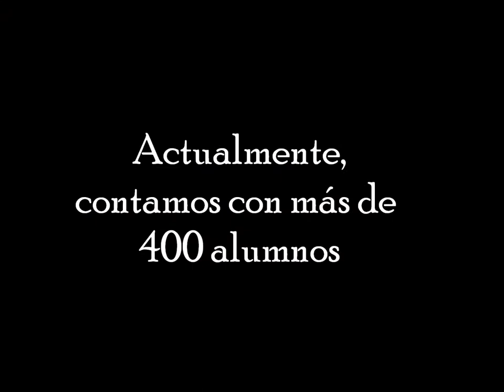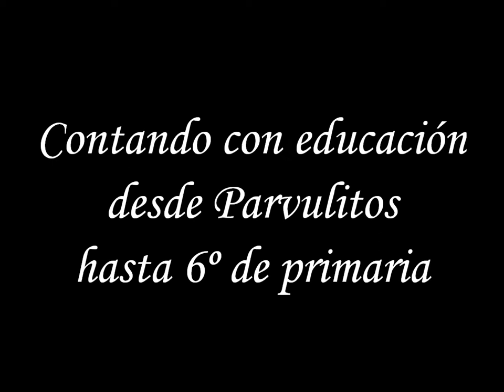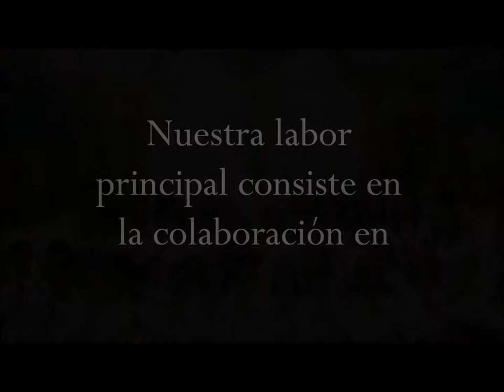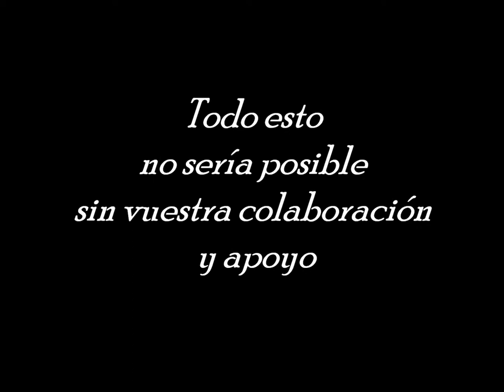Colegio de NAGA (Filipinas). Esclavas del Sagrado Corazón de Jesús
Los progresos del COLEGIO de las ESCLAVAS del Sagrado Corazón DE NAGA (Filipinas)